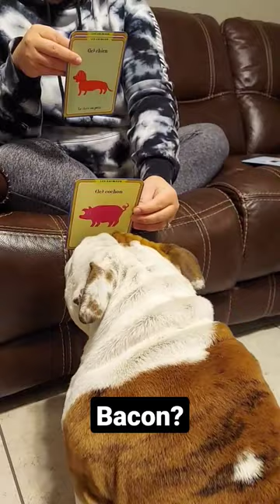How to convert a bulldog to a Frenchie!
Henry wants to learn French for his new baby brother/sister!